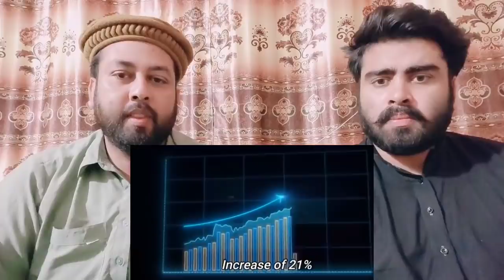IPL Vs ICC T20 World Cup Full Comparison Unbiased 2021 | Pakistani Real Reactions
.credits.

     Mubashir:- Mubashirktk007
Muddasser:- muddasser5